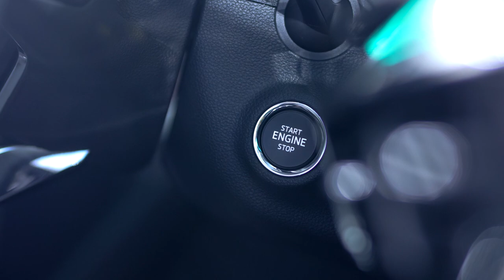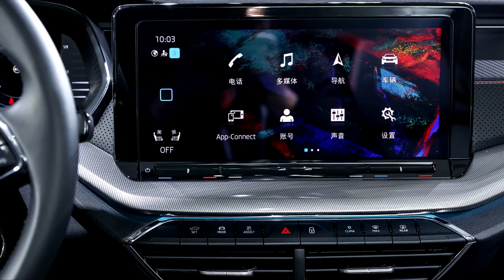NEW Skoda Octavia PRO 2021 long wheelbase - Exterior & interior details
Taking a look at the new official Škoda photos of the new Octavia PRO Long Wheelbase model!

he ŠKODA OCTAVIA is the Czech carmaker’s bestseller. Chinese customers have bought 1.4 million of the more than 6.8 million contemporary OCTAVIA cars sold. That is one reason why Chinese customers will now have the chance to buy the new OCTAVIA PRO, which is tailor-made for them. The original generation of the OCTAVIA model will still be available as well, though.

The OCTAVIA PRO has been given dynamically shaped bumpers in the style of the OCTAVIA RS sports model. These bumpers underline the car’s overall dynamic looks.

Just like the standard version, the OCTAVIA PRO has an emotive design that brings to mind a coupé body. The car’s dynamic looks were enhanced by details like the black roof, black exterior rear-view mirrors and the up to 18-inch wheel rims. The ŠKODA OCTAVIA PRO is a world-beater in back seat space. All 44 millimetres of the extended wheelbase are devoted to giving more room to passengers in the back.

The OCTAVIA PRO’s dashboard is dominated by the 12-inch touch display with state-of-the-art always-online infotainment. Chinese customers will therefore be able to make full use of various online functions, some of which are again tailor-made for the local market.

While the standard European version of the OCTAVIA comes with the option of a two-spoke steering wheel, Chinese customers will get the sportier three-spoke design. All the traditional controls will be to hand, executed in the brand’s own crystalline design.

The new model is powered by the popular four-cylinder 1.4 TSI engine that delivers 110 kW of power output and 250 Nm of torque and is hooked up to a seven-speed DSG automatic transmission. Like its European counterpart, the OCTAVIA PRO’s transmission uses an electronic shift-by-wire system. The OCTAVIA PRO also comes with multi-link rear axle suspension as standard.